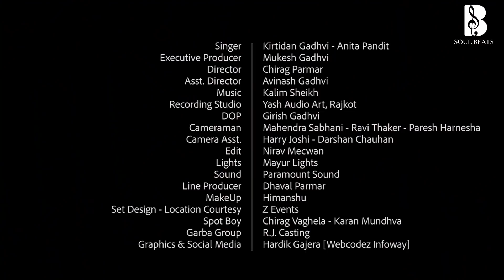નોરતાની રાત - 2 | Kirtidan Gadhvi & Anita Pandit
નોરતાની રાત - 2 (Nortani Raat - 2)

Singer : Kirtidan Gadhvi & Anita Pandit
Executive Producer : Mukesh Gadhvi
Director : Chirag Parmar
Asst. Director : Avinash Gadhvi
Recording Studio : Yash Audio Art, Rajkot
DOP : Girish Gadhvi
Camera Man : Mahendra Sabhani, Ravi Thaker, Paresh Harnesha
Camera Ass. : Harry Joshi, Darshan Chauhan
Edit : Nirav Mecwan
Lights : Mayur Lights
Sound : Paramount Sound
Line Producer : Dhaval Parmar
Makeup : Himanshu
Set Design : Location Courtesy : Z Events
Spot Boy :  Chirag Vaghela, Karan Mundhva
Garba Group : R.J. Casting

Music Team -
Rhythm arrangement :  Firoz Zeriya Babbu
arrangement : Jaydeep Patel
Programming : Gourang Pala
Musicians -
Flute : Shreyas Dave
Shahenai : Raju dhamal
Keyborad : jaydeep patel
Guitar : Hiren Pithadiya
Tabla-Dholak-Dhol : Ayaz Jeriya, Imran Jeriya, Firoz zeriya
Chorus :  Dr-Sohil Jeriya , Vyas Dhaval, Adil meer, Pallavi Jambucha, Bhumika Gathani, Kajal kathrecha, Rupali ben
Special thanks : Mukesh Jesing Sir, Maulik Mehta Sir

Garba Composers -

1) મીઠી મીઠી તે સખી.
 Lyrics : shree Raghunath brahmbhatt
 Composer :late.pandit shree vikram patil

2)રાધા ને શ્યામ રમે રાસ.
Composer : kalim sheikh
Lyrics : shree vinod manek

3)ગરબે રમવા આવો માડી
Lyrics and composer: Firoz zeriya